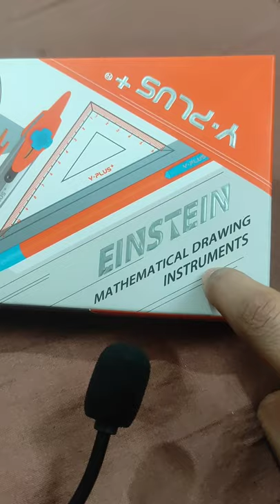unboxing new geometry box .